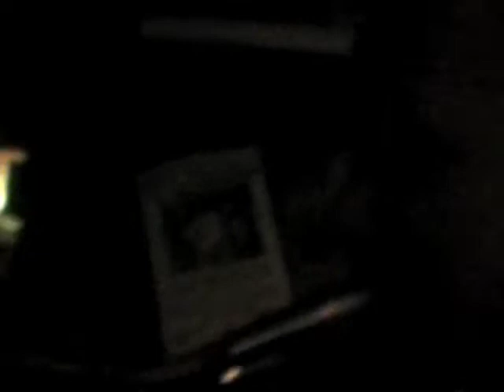Gospel by Derek Conyer ♪